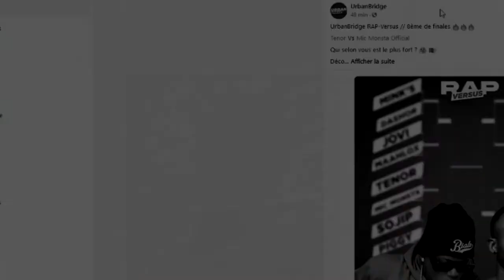INBOX Episode 10 avec TEDX MSG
Que devient TEDX (MSG) après sa rupture avec le label Ach4life? D’ailleurs pourquoi a t il quitté le label pourtant il était bien parti pour être le nouvel hashtag #️⃣ ?Etait ce une bonne idée ou pas? L'interview vous revèle tout sans langue de bois...